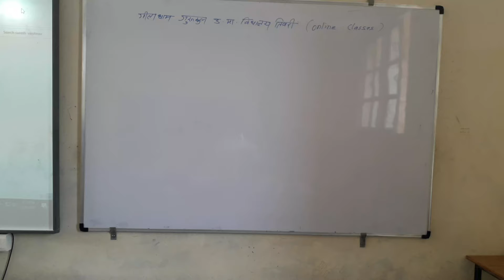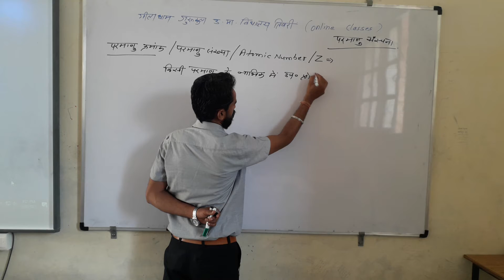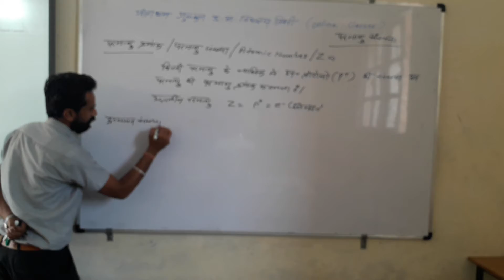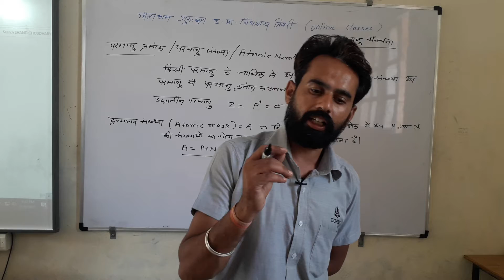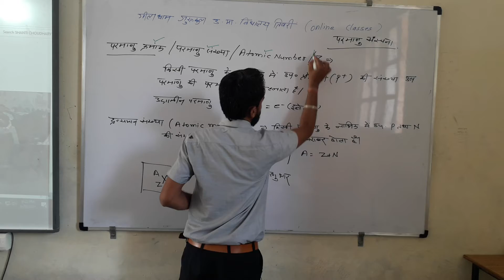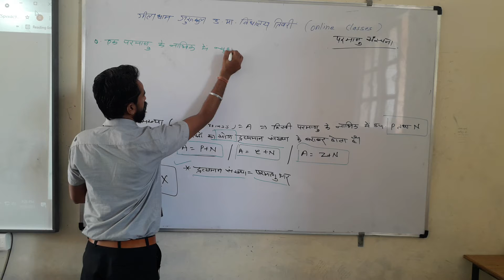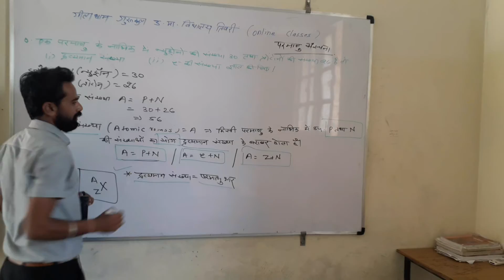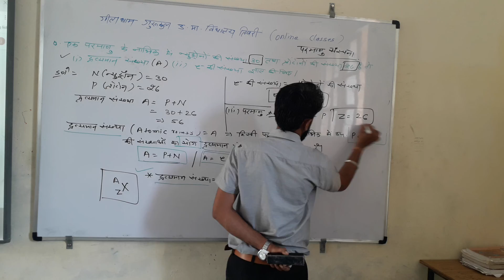CLASS 1O ATOMIC NUMBER AND MASS UNIT BASIC TOPIC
D.S.GOUR